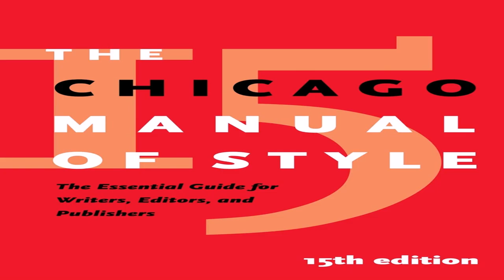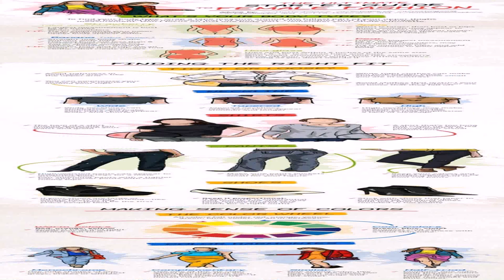Kli House Style Guide (see description) (see description)